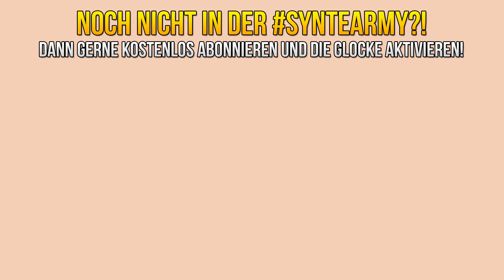CRAFTINGPAT WIRD VON EINEM HAI ANGEGRIFFEN IN MINECRAFT!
►Shirts, Hoodies & Caps!

Der Kanal besteht aus ROLEPLAY ( keine REALITÄT & WAHREN) Videos, die JEDEN unterhalten sollen. Wenn es dir nicht gefällt, schau es nicht an. Bei den Youtubern handelt es sich um NPCs, nicht die echten Youtuber.  ♥

~SYNTE